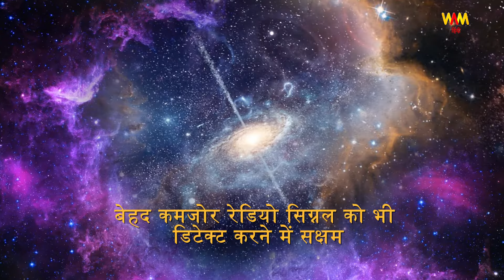मिलिए दुनिया के सबसे बड़े रेडियो टेलीस्कोप से | FAST, चीन | World’s Largest Radio टेलिस्कोप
दुनिया के सबसे बड़े और सबसे शक्तिशाली रेडियो टेलीस्कोप - फाइव हंड्रेड मीटर अपर्चर स्फेरिकल रेडियो टेलिस्कोप (FAST) के बारे में पता लगाने के लिए यह वीडियो देखें! 🌌📡

Watch this video to explore the wonders of the Chinese Megaproject - the world's largest and most powerful radio telescope -The Five Hundred Meter Aperture Spherical Telescope (FAST)! 🌌📡

CREDITS

Producer
Hikuptah Studios

Director
Subhasis Biswas

Writer
Ranit Mukherjee

Editor
Sohini Das

Voice-Over Artist
Ranit Mukherjee